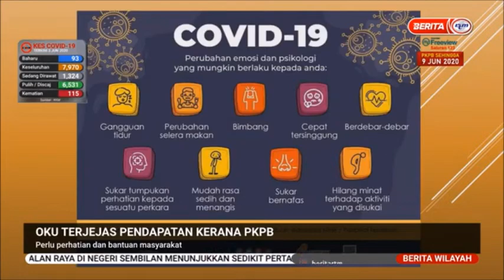3 JUN 2020-BERITA WILAYAH –OKU TERJEJAS PENDAPATAN KERANA PKPB PERLU PERHATIAN